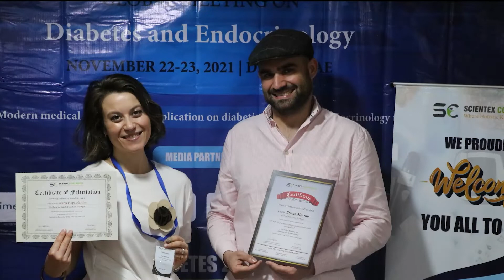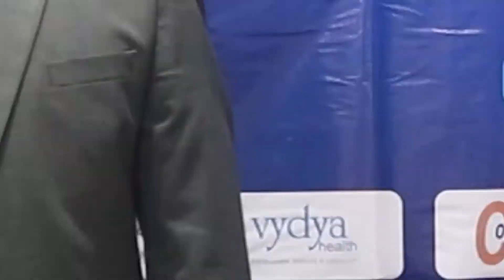International Conferences in Dubai, UAE | November 22-23, 2021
International Conferences in Dubai, UAE on November 22-23, 2021. We manage a wide range of top rated conferences with exceptional keynote speeches, interactive sessions, lively debates on research and development in the fields of Medicine, Engineering and Technology exposing revolutionary concepts, ideas, practices and projects through realms of scholarly articles discussed by scholars at a global stage to provide clarity of modern age science. Our conferences exhibit innovative, cutting-edge research in tackling the challenges pertaining in the translation of research from academia level to industry.

Venue: City Seasons Hotel- Dubai, United Arab Emirates